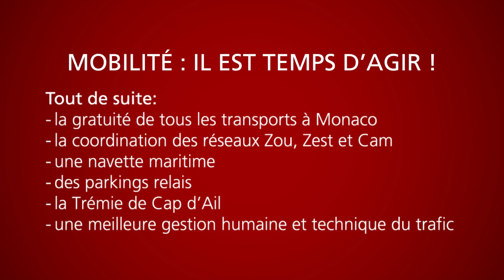Le sujet de la Mobilité sera au coeur des prochains débats budgétaires.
Les élus demandent au Gouvernement d’agir par la mise en place d’un plan stratégique complet.

👉🏻 Explications avec Nathalie Amoratti-Blanc, Présidente de la Commission Environnement et Qualité de Vie, Jade Aureglia, Vice-Présidente pour l’urbanisme durable et les grands travaux, et Karen Aliprendi, Vice-Présidente pour les mobilités 🎥